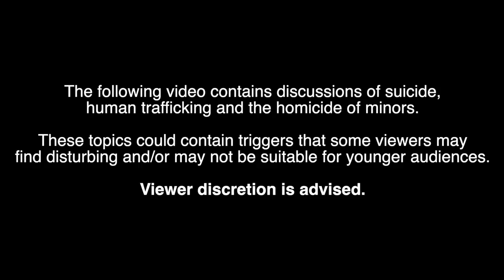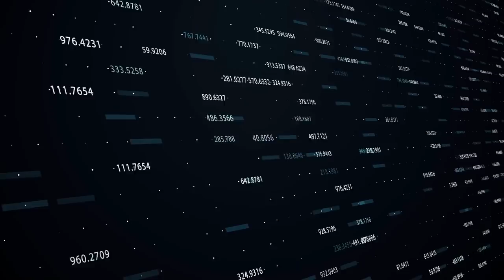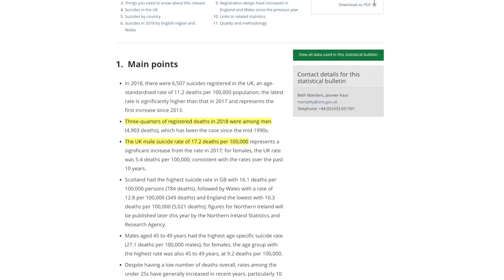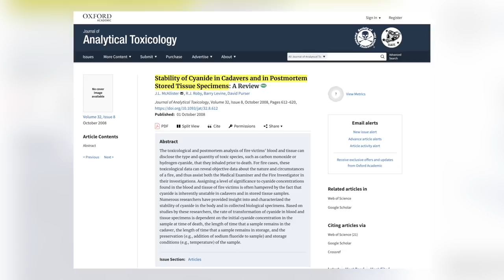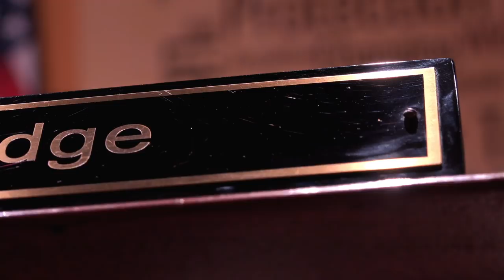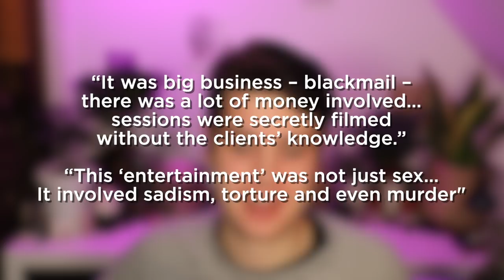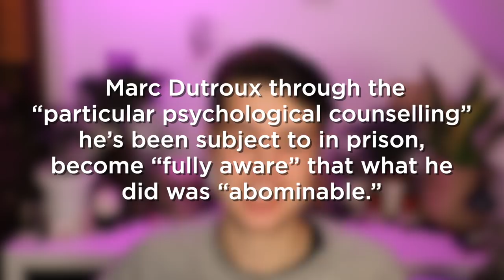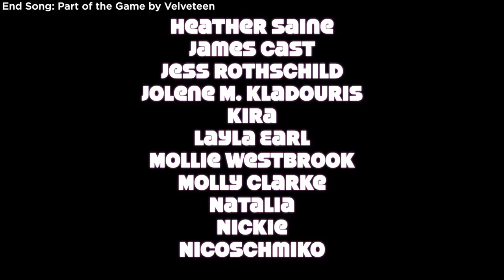Marc Dutroux: The Dossier (Part 3)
In this video, we discuss the final episode in the Marc Dutroux case. Mysterious deaths, a leaked dossier and even more police incompetence. What more could go wrong?
↓ Drop down for more details! ↓

IF YOU ARE AFFECTED BY THE TOPICS DISCUSSED IN THIS VIDEO, YOU CAN FIND INFORMATION FOR ORGANISATIONS, HELPLINES AND CHARITIES

IN AN EMERGENCY, PLEASE RING EMERGENCY SERVICES ON 999 OR 911 (or the applicable number for your country)

•  SOURCES  •

•  EQUIPMENT USED  •

•   CASE SUBMISSIONS  •

•   CREDITS  •

Stock Footage by: Storyblocks
Edited & Produced by: Joshua Miles @ A Little Aesthetic

Licensing for music and stock footage has been obtained, and full permission granted.

This video has NOT been made to cause disrespect, or anything like that, it has just been made to spread awareness about this case by compiling information from various different public sources on the internet. I do not claim to be an expert, and the information presented in my videos should not be taken as gospel. Please conduct your own independent research. Any theories discussed are simply theories, and are not fact.

No.